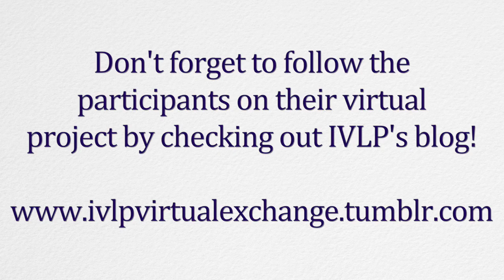IVLP Virtual Explorer Series: Hawaii Highlights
Check out our final episode of our virtual explorer series for our participants in Iceland!